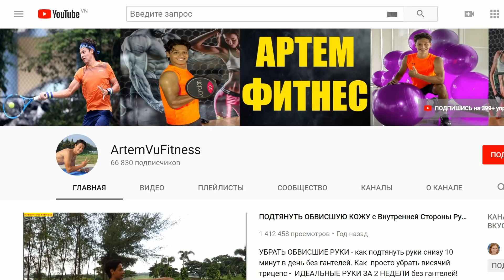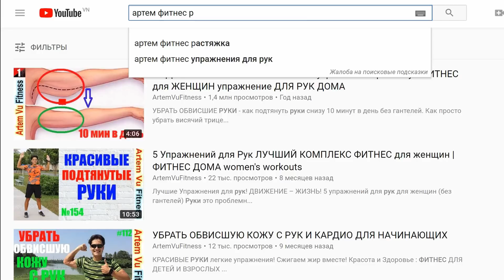7 ПРОСТЫХ УПРАЖНЕНИЙ, КОТОРЫЕ БЫСТРО ПРЕОБРАЗЯТ ВАШЕ ТЕЛО за 7 минут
7 минут и 7 УПРАЖНЕНИЙ! Несколько простых упражнений, которые преобразят вас в домашних условиях за 2 недели - всего 7 минут в день!

Тайм код
Дотронуться до носка 0:41
Ноги вместе ноги врозь 1:33
Приседы с шагом в сторону 2:33
Ножнички 3:33
Отжимания с колен 4:32
Развороты корпуса 5:29
Велосипед 6:28

Красивый, подтянутый и всегда в Форме – мечта многих, и женщин, и мужчин в любом возрасте. Получить это, конечно, не так уж трудно – всего надо 15-20 минут в день! НО КАЖДЫЙ ДЕНЬ!

☀ ПОХУДЕТЬ Здоровым Способом! фитнес для ПОХУДЕНИЯ ДОМА Фитнес для ЖЕНЩИН и 100% результат!

✔✔ Эти Видео стоят ВАШЕГО Внимания!  Если Вы ждали момента, чтобы начать занятия фитнесом, то время пришло!  Включайте видео ДЕЛАЙТЕ УПРАЖНЕНИЯ ВМЕСТЕ СО МНОЙ!

Тренер по Фитнесу, Спарринг и Тренер по Большому Теннису, Зимний сбор по теннису и ОФП
Пишите комментарии о ВАШИХ УСПЕХАХ.
Спасибо Всем!
Личные достижения в спорте: мастер спорта, победитель теле-шоу «Американский ниндзя», член сборной Вьетнама, многократный победитель коммерческих забегов во Вьетнаме.